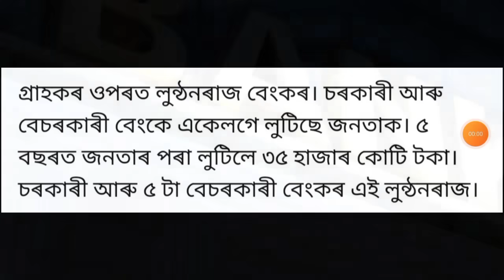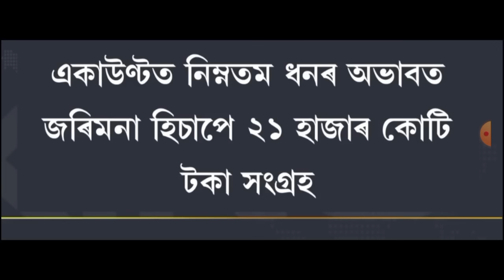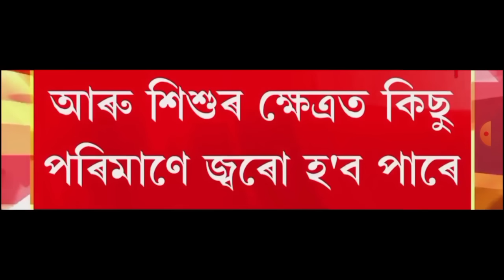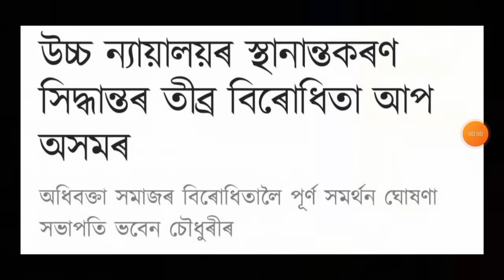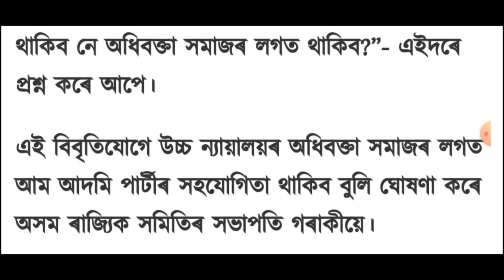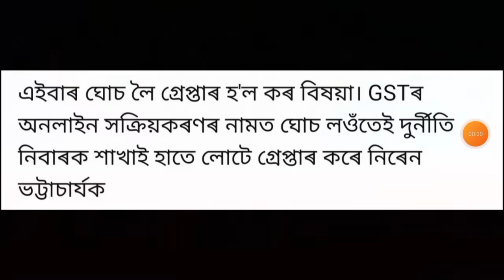ৰাজ্যজুৰি পুনৰ হাই এলাৰ্ট জাৰি!, Bank ত একাউণ্ট থাকিলে ভয়ংকৰ বিপদ, BJP ৰ বৃহৎ ঘোষণা, লগতে আৰু...